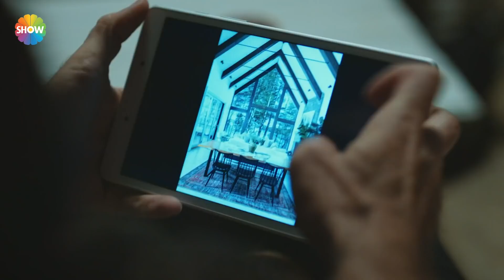"Ailenin reisi ben olacağım" | Arıza